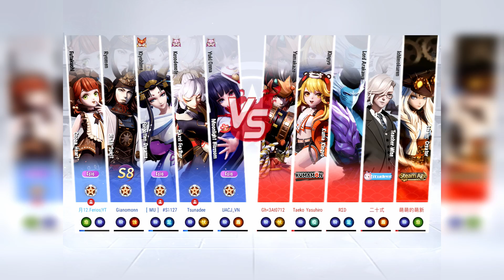Killing Plebs With Chocolate Cake | Futakuchi - Onmyoji Arena | Season 10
So I got this skin from the daruma and decided to play ADC lel.
Join the premiere, be part of the live chat.

F.A.Q
1. What's your IGN?
- 月12.Ferios|YT & Ferios.YouTube

2. What phone do I use to play OA?
- Old iPad Pro

3. Which server are you playing at?
- Asia

4. Where are you from?

- When you don't skip my ads